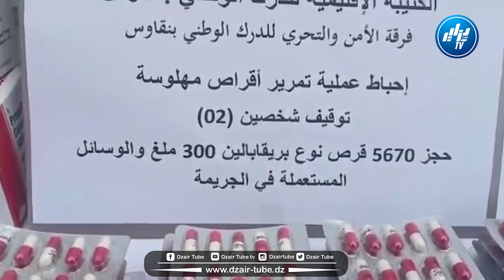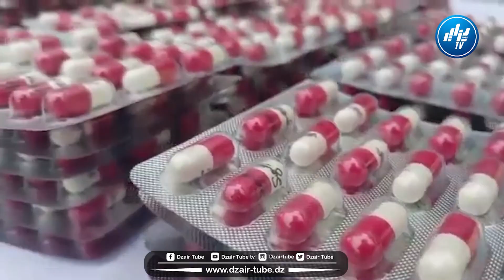شااهد.في عملية نوعية.. الدرك الوطني بنڨاوس يوقف شخصين ويحجز 5670 قرص مهلوس نوع بريقابالين بباتنة